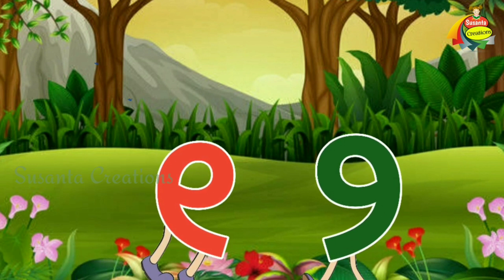1 Gala Sikar Kari ॥ Ek Gala Sikar Kari Dui Thila Sathe ॥ ୧ ଗଲା ଶିକାର କରି ୨ ଥିଲା ସାଥେ ॥ Odia Rhymes ॥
Dear Friends,

Welcome to the channel. This is an Odia literature channel "Susanta Creations".

About the song:
I am uploading this Anganwadi song (Aeka galaa sikara) to help you to practice 1,2,3,4... by using this song.
Voice: Priyanka Rath
Edit: Susanta Kumar Nanda

We are trying to present best Odia literature story and poem with you. Our story and poem are very simple and its for educational and entertainment purpose only. Our moto to present Moral Story and poem, Bedtime Stories, Odia Gapa, Stories for Children, Odia Fairy Tales through our Youtube channel.